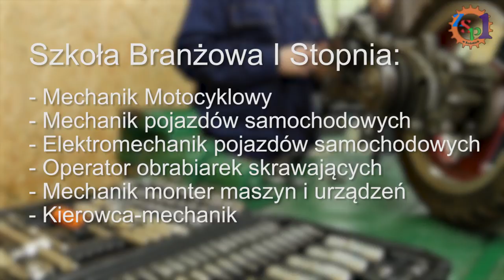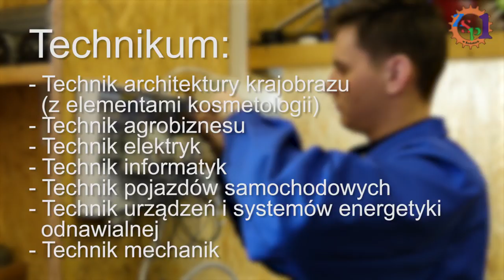ZSP nr 1 w Końskich - film promocyjny